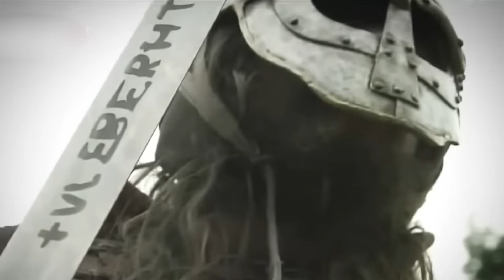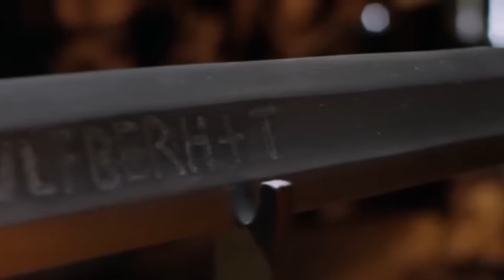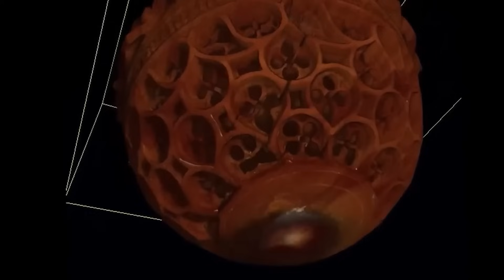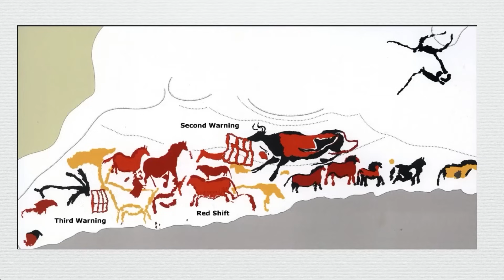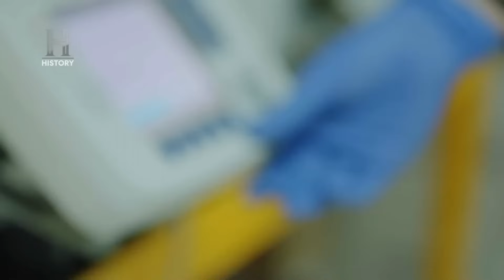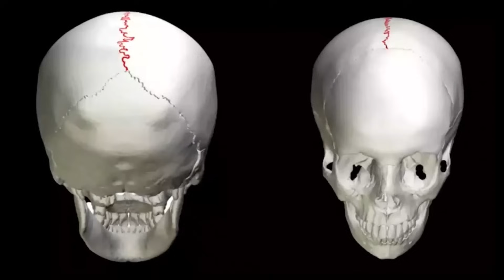Как это возможно? Новые открытия под Египтом, которые напугали ученых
Не забудьте включить колокольчик, чтобы не пропустить ни одно новое видео! 🛎️🔔😃

Обнимаю!